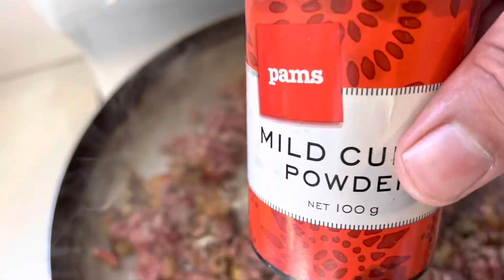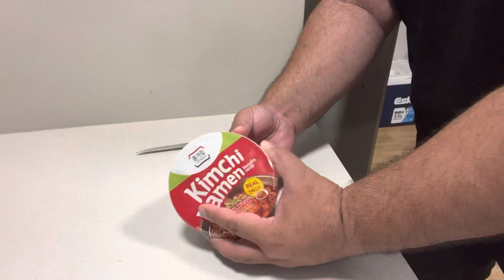What you can eat when you’re on your own|Home alone|Table for one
Wifey and kids away for a few days- dinner options, eating out, eating in- easy recipes easy food

Bare with me eaterz, first vid on my own- rookie 😂